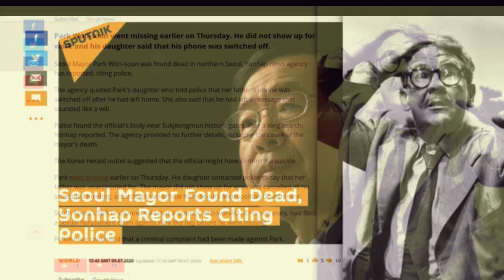Seoul Mayor found dead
The authors named are all a part of the esoteric club
Meaning masons
Or illuminated ones